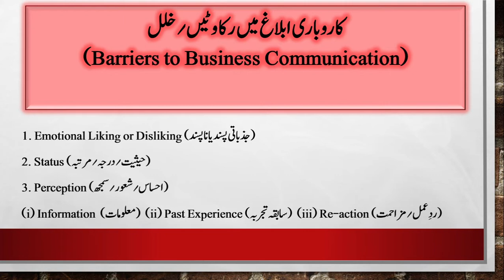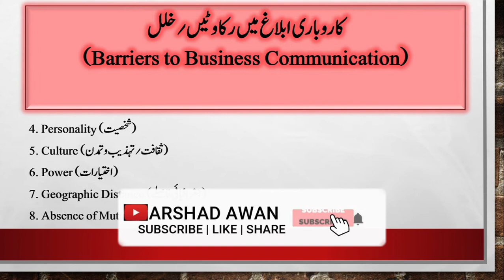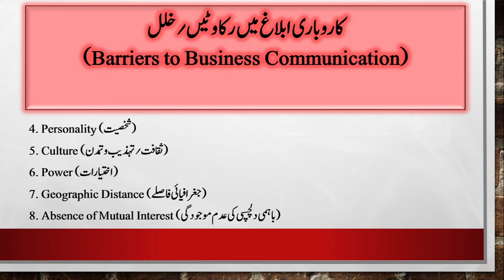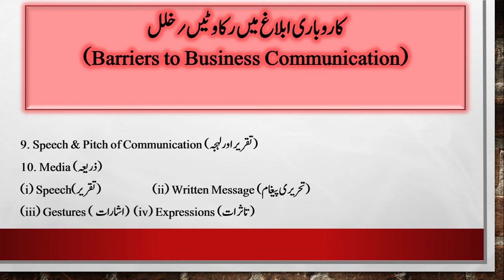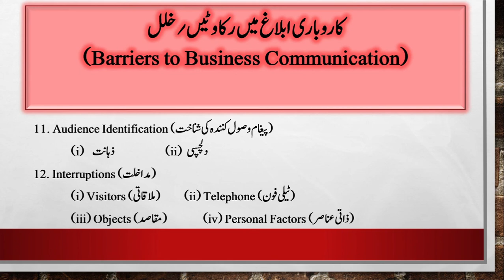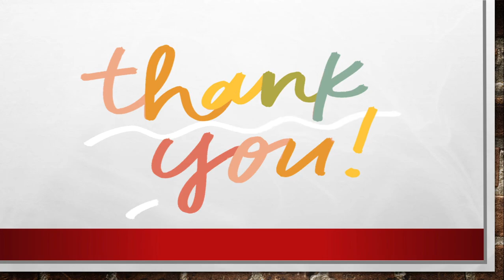#05 Barriers To Business Communication ||Arshad Awan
1: INDUSTRIAL MANAGEMENT AND HUMAN RELATIONS (MGM- 311 AND IMH-311)
2:BUSSINESS COMMUNICATION (MGM- 211 AND MGM -321)
3:BUSSINESS MANAGEMENT AND INDUSTRIAL ECONOMICS ( MGM- 221,MGM -232, MGM -242 ,MGT -331)
4:COMMUNICATION SKILLS AND REPORT WRITING ( MGM 201 AND GEN-221)
5:ENTREPRENURSHIP (CIVIL 271 AND PHT 341)
6:Cost Accounting for ADC ,B.Com,BS COMMERCE, BBA ETC.
7:COST &MANAGEMENT ACCOUNTING FOR M.COM, MBA, ACMA ALSO AVAILABLE AT KITAB MARKZ FAISALABAD & IMTIAZ BOOK DEOPT LAHORE.